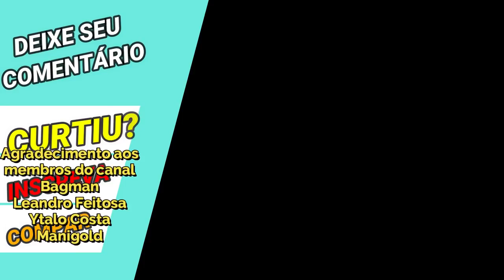Saori Kido CR: Muito Mais Que Curandeira - Saint Seiya Awakening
Confira nesse vídeo várias dicas sobre o despertar da armadura de Saori Kido em Saint Seiya Awakening..